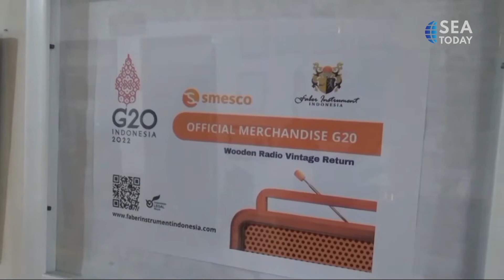Wooden Radio To Become G20 Souvenir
KTT G20 akan menghadirkan radio kayu asal Cianjur sebagai suvenir resmi setelah memenangkan kontes yang diadakan oleh Kementerian UMKM serta Koperasi dan UKM.

Perusahaan tersebut kini tengah bersiap untuk melakukan produksi dengan pengadaan bahan dan mempekerjakan lebih banyak pekerja. Ada empat desain yang akan ditawarkan, yakni Wijaya Kusuma, Gunung Gede Pangrango, Joglo dan Model Cipanas.
The G-20 Summit will  feature Cianjur-made wooden radio as official souvenir after it wins the contest held by the MSMEs and Cooperatives Ministry and Smesco

The company is now gearing up for production, by procuring materials and hiring more workers. It will offer four designs, Wijaya Kusuma, Gunung Gede Pangrang, Joglo and Model Cipanas.